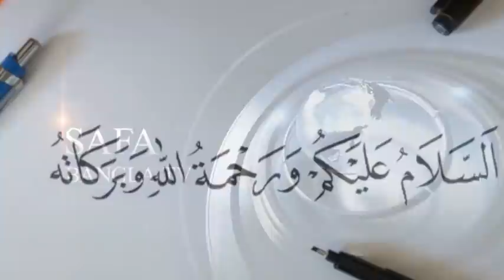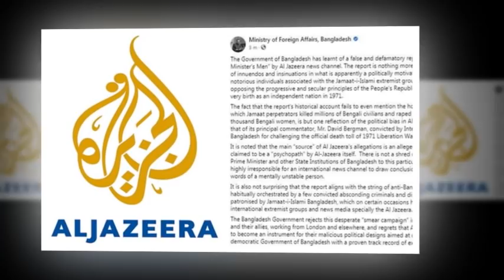Bangla news today 09 February 2021 Breaking news today SAFA Bangla tv